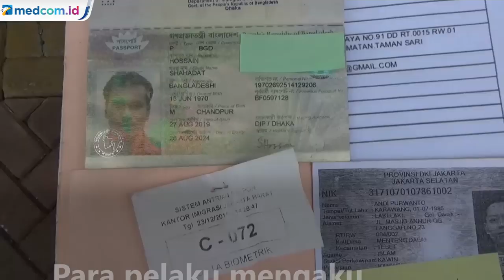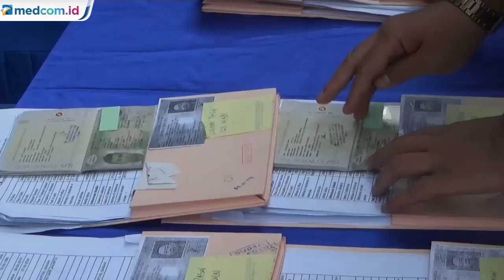WNA Asal Bangladesh Terancam Lima Tahun Penjara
Lima WNA asal Bangladesh ditangkap karena kedapatan memalsukan dokumen keimigrasian. Mereka ditangkap oleh pihak imigrasi, pada Selasa, 11 Februari 2020. Petugas menyita dokumen kitas yang dipalsukan serta beberapa unit telepon genggam.